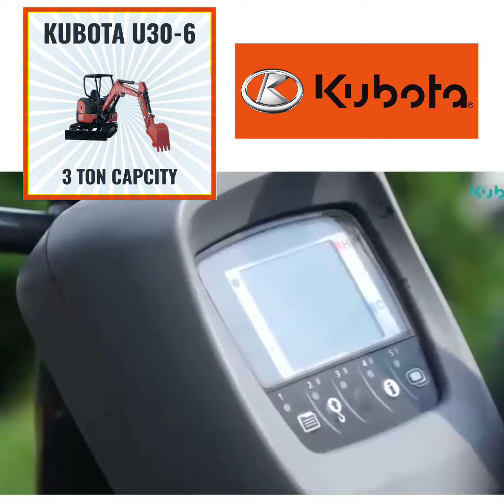3 Ton Kubota Mini Excavator U30-6 Working Video | Compact Excavators India | U30-6 Zero Tail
Kubota Mini Excavator U30-6 is a versatile machine , light in weight and zero tail swing makes it a smart machine that can work inside building , truck loafing , farming , concrete breaking applications.

U30-6 is a 3 ton mini excavator imported from Japan and distributed by Autrans Group in India.